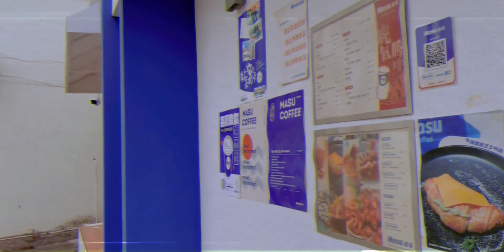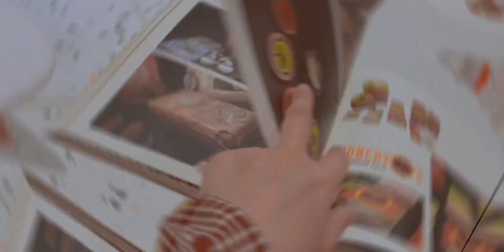开心麻花综艺拍摄地妈屿岛｜ 我赌沈腾一圈都走不完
五一假期去哪里玩？,沈腾,摄影,旅游,生活,妈屿岛,麻花特开心,海岛,婚姻生活,打卡挑战